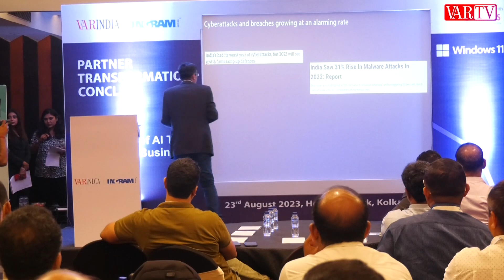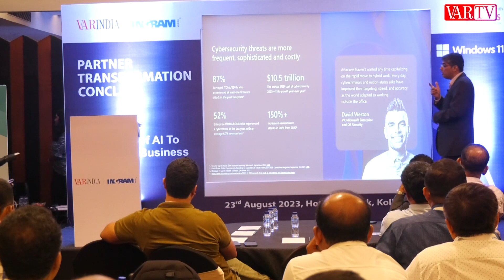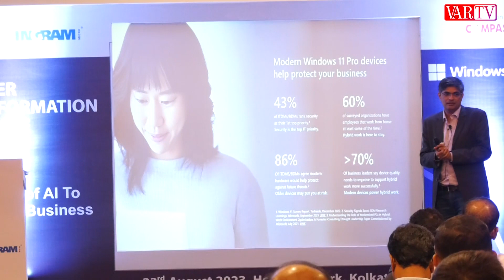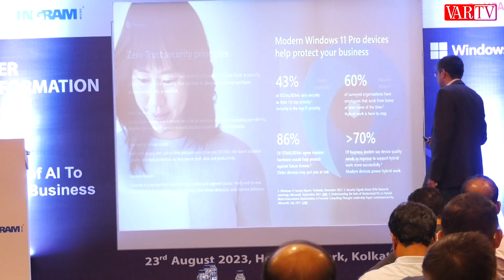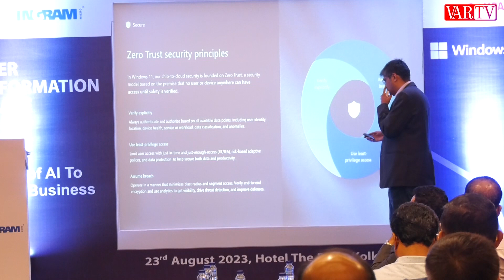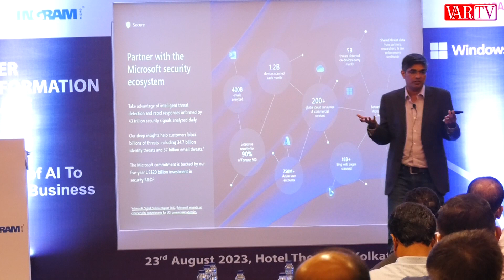“Generative AI is all about LLMs coupled with robust data which help you scale anything”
Vineet Nambudiri, Director – Category & Product Marketing, Microsoft India